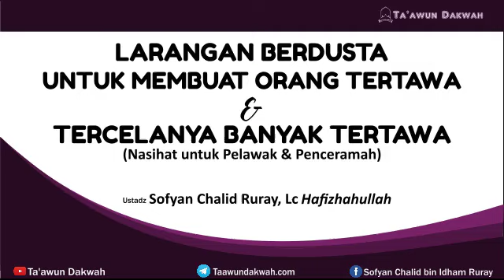Larangan Berdusta untuk Membuat Orang Tertawa dan Tercelanya Banyak Tertawa - Ust. Sofyan Ruray, Lc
▶ LARANGAN BERDUSTA UNTUK MEMBUAT ORANG TERTAWA & TERCELANYA BANYAK TERTAWA

➡ NASIHAT UNTUK PELAWAK / KOMIKA & PENCERAMAH YANG SUKA MELUCU